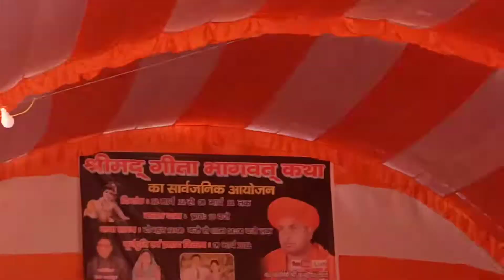Bhagwat kalash yaatra☺️🥳